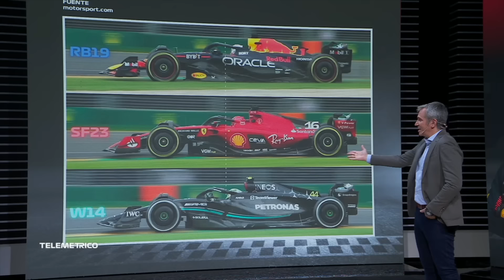LOS PROBLEMAS DE HAMILTON POR LA POSICIÓN DE MANEJO. W14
TELEMETRICO EN FOX SPORTS

PROGRAMA 9 | Bloque 4 - Abril 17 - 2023
TELEMETRICO POR FOX SPORTS.